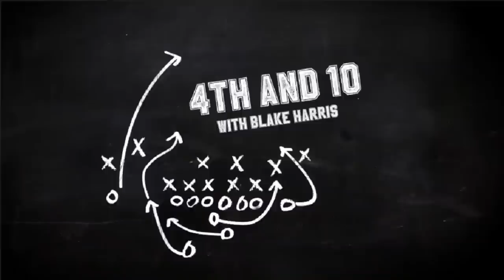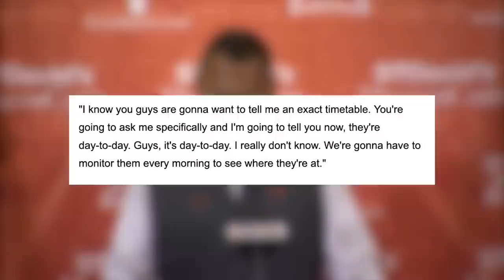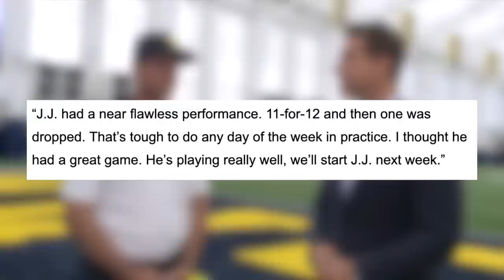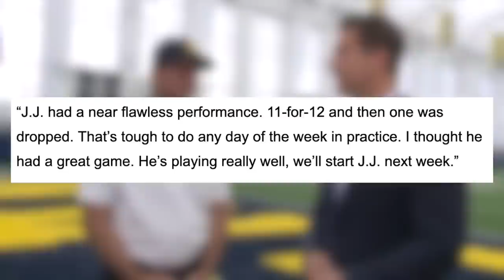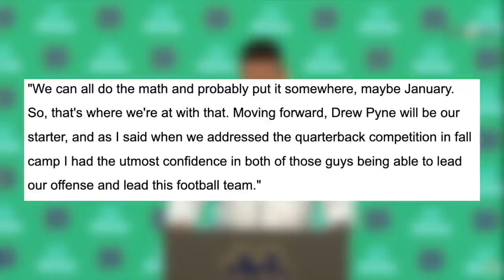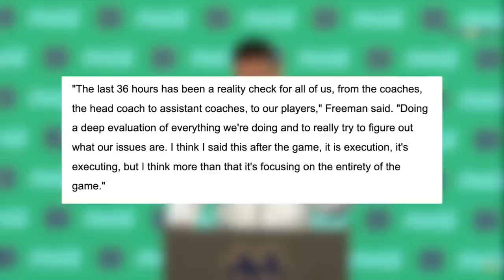CRAZY Quinn Ewers update 👀 + Michigan makes QB CHANGE!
The latest news around the college football world.